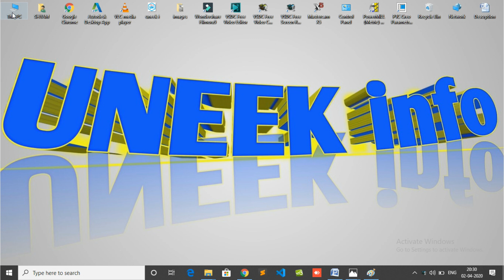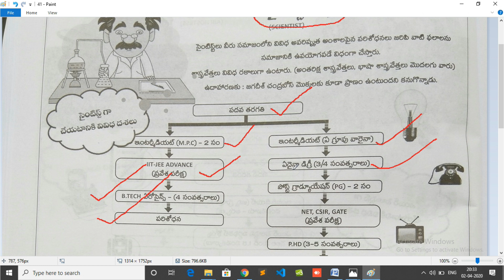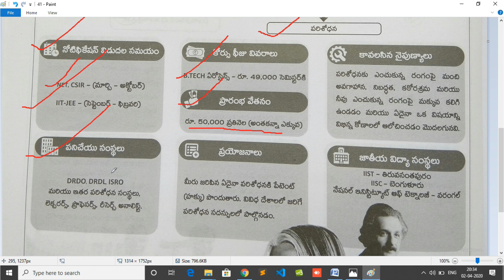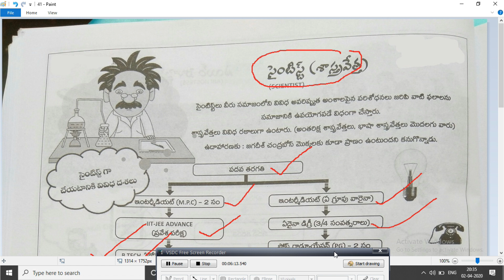HOW TO BECOME AN "SCIENTIST"సైంటిస్ట్ అవ్వటం ఎలా?LATEST STEP BY STEP IN DETAIL EXPLAIN#Uneek||TELUGU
Qualification, Skills, Career Opportunities,salary's,Advantages, 2020 Latest|
This channel is providing to information to my viewers and my subscribers, this channel is mainly based on information and entertainments and technologies,
How to become scientist 2020 Telugu||step By step details for Scientist 2020 Telugu||Uneek info Telugu
ISRO scientist
NASA scientist
Science scientist
DRDO scientist
India scientist
Foreign Scientist
Biology Scientist
Physics Scientist
Chemistry Scientist
Scientist In Telugu 2020||Telugu Scientist||how to join Scientist 2020||how to join ISRO Scientist||how to become a NASA scientist||how to become a isro scientist in 2020 telugu
how to become an scientist||
how to become a scientist in telugu|
how to become a chemical scientist
latest scientist in 2020||
2020 scientist notifications|
scientist 2020 notification|
isro 2020 notification|
2020 isro notification|
2020 scientist course|
how to join scientist course|
NASA 2020 notifications||
NASA 2020 notification in english||
How to join scientist in india||
How to join scientist in india 2020 in telugu||
How to Become a Scientist? Qualification, Skills, Career Opportunities||
Science! What is it? A mystery or a logic!||
ow to Become a Scientist in India?
Pursue Higher Qualification to Become a Scientist||
Career Opportunities for Scientists||
Skills to be Developed for Becoming a Scientist||
career Opportunities for Scientists in 2020||